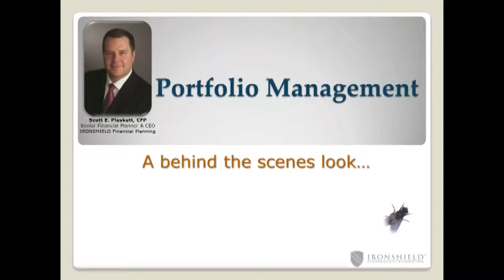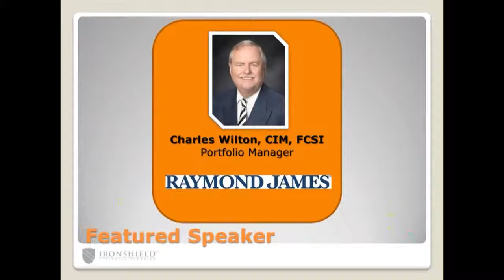Charles Wilton - Portfolio Management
I invited Charles Wilton, Private Portfolio Manager at Raymond James to discuss why most people don't know how to make money in their investment portfolio.

Charles is a veteran.  He explains in plain-English the fundamental flaw that is contained in our DNA that encourages us to make the wrong decisions at the wrong times in our portfolios and provides a very clear and easy to understand disciplined approach that fixes our inherent flawed mindset.

Wisdom is what allows Charles to be able to explain in plain-English what a proper investment approach looks like.